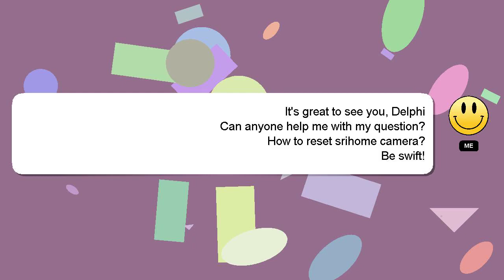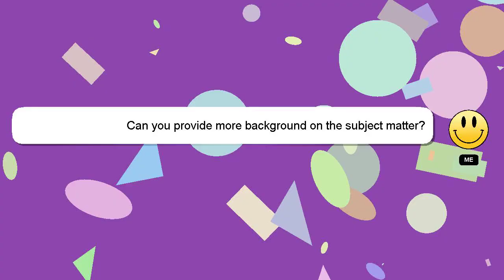How to reset srihome camera?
Here's a short introduction about myself, Hello there, my name is Delphi. I can help you find the answers you are looking for. - How to reset srihome camera?

If you have more specific query you can comment or chat with me  and let me know your queries. Providing an answer will be acknowledged and appreciated with a 'heart' from me.

*2 What we are experimenting :*